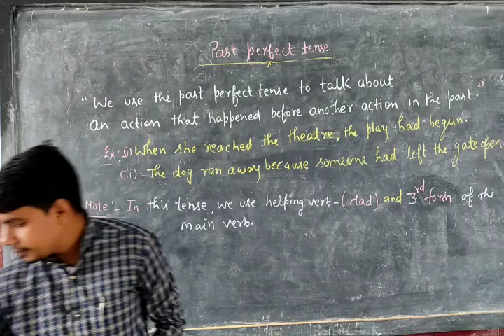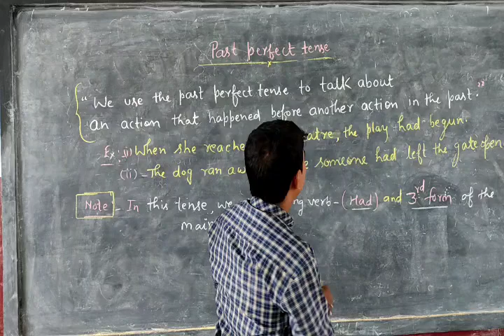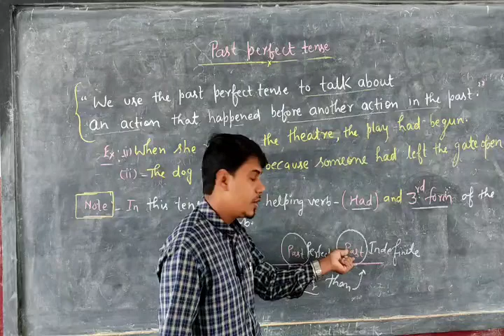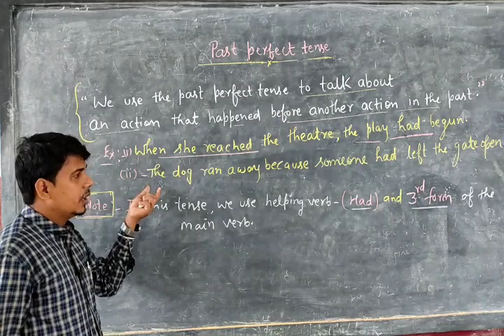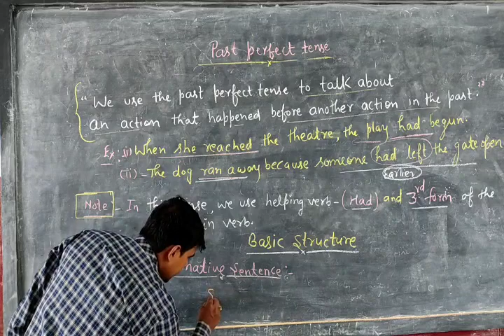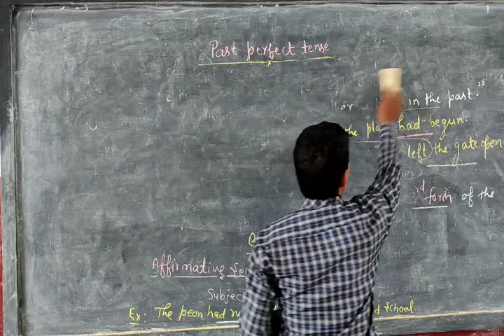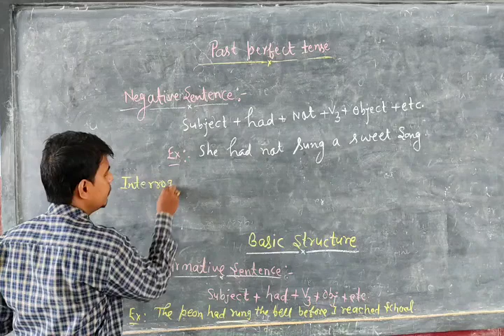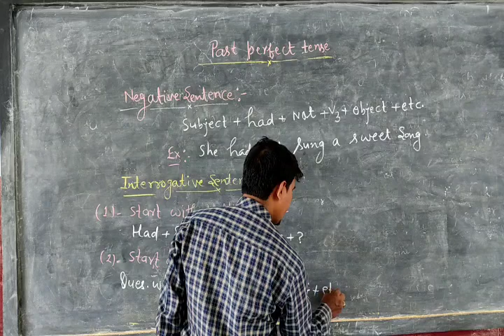Past perfect tense